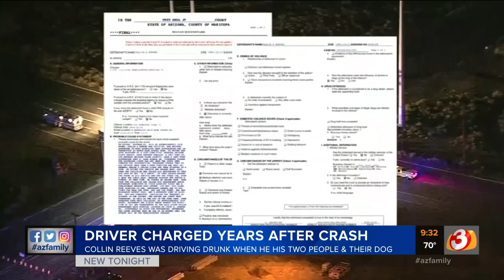Driver accused of causing deadly DUI crash in 2018 near Mesa charged again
The driver who was allegedly drunk and slammed into another car, killing the two inside, near Mesa, is facing charges again after prosecutors hit him with three counts of endangerment.